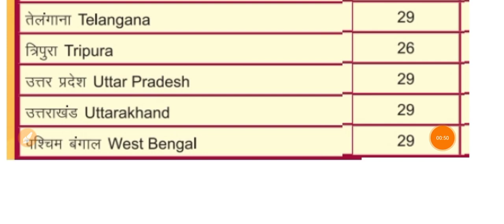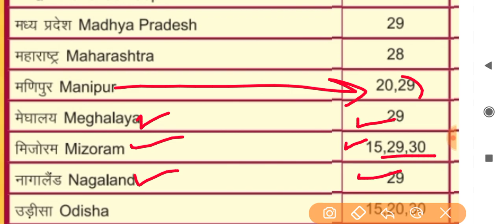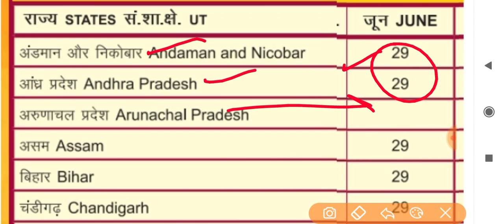bank holidays June 2023 | bank band June 2023 | bank holiday June 2023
bank holidays june 2023 india,
bank holiday june,
this month bank holidays,
holiday list of bank,
list of bank holidays,